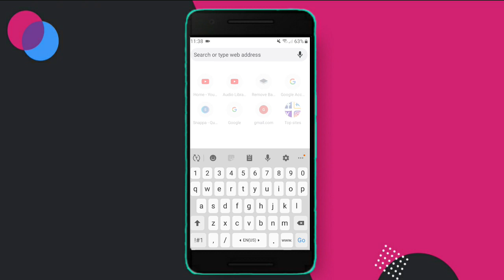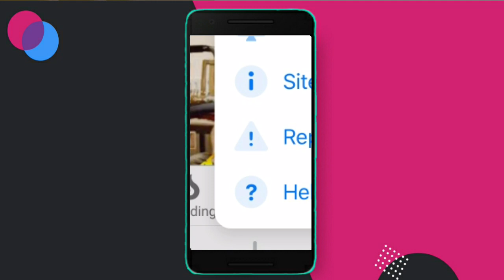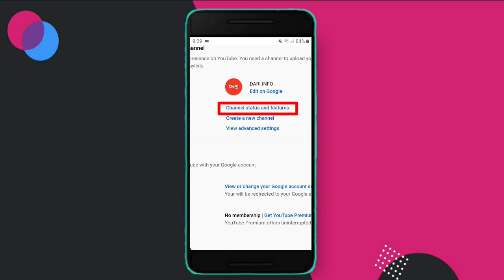تنظیمات یوتیوب در موبایل که باید بدانید.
سلام دوستان عزیز در این ویدیو به شما نحوه درست رسی به تنظیمات یوتیوب را نشان داده ام که ما چگونه میتوانیم صفحه یوتیوب را در موبایل خود باز کنیم و به  تمام مشخصات و تنظیمات ضروری یوتیوب با گوشی درست رسی داشته باشیم
این ویدیو را حتمی تا اخیر ببنید